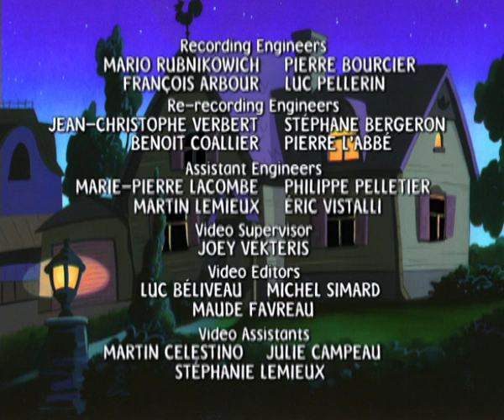The Book of the Slimy // The Sam 'n Ella Infiltration | EP009 | Mona the Vampire | WildBrain Vault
Mona's secret scrapbook (or, as she calls it, "The Book of the Slimy") has gone missing. // The regular cafeteria staff is on vacation and a husband and wife team by the name of Sam and Ella have taken over kitchen duties.